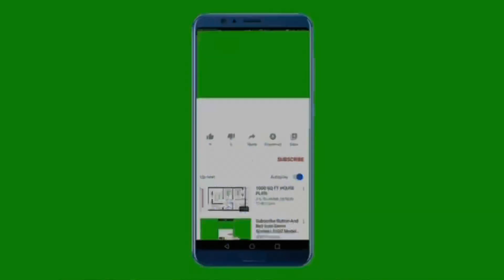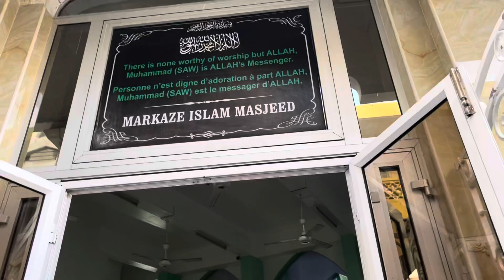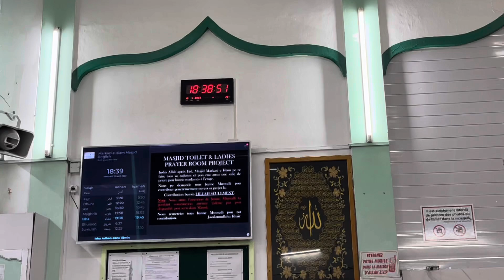Second Larg Masjid In Mauritius |Markaze Islam Masjid | Port Louis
Assalamualaykum to everyone
 In this vlog you can see Markaze Islam Masjid (Port Louis Mauritius )

This is the second main mosque in the city centre (the other being Jummah Masjid at Royal Road). It was built in the year 1962 spearheaded by Sulaiman Vawda. It is not as "historical" as Jummah Masjid, but its architecture is nevertheless clean and beautiful. Additions and modifications over the years tend to hide the original design. The minaret of course is conspicuous and towers above the busy streets Through its loud speakers, it reminds the people of prayer times. It was added in circa 1979. There's a young endemic garden on the first floor, but many people miss it. The project was to create a hanging garden. However the project seems to have stalled.

Jazakallah